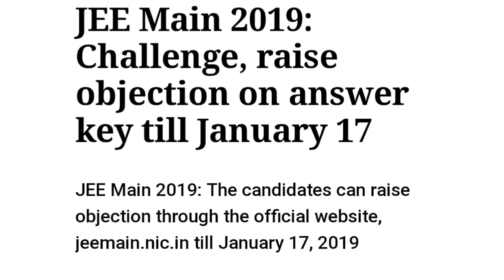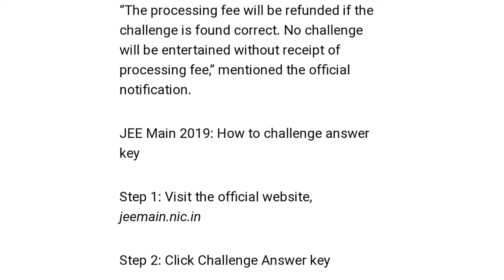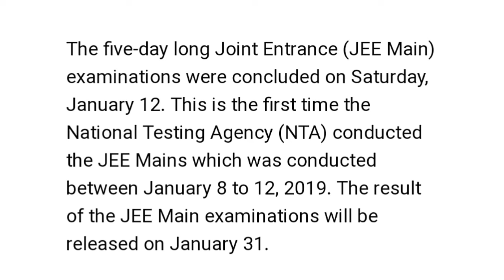* Latest JEE NEWS- important news for JEE Students. *